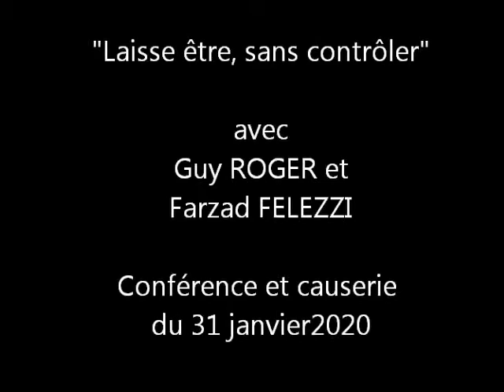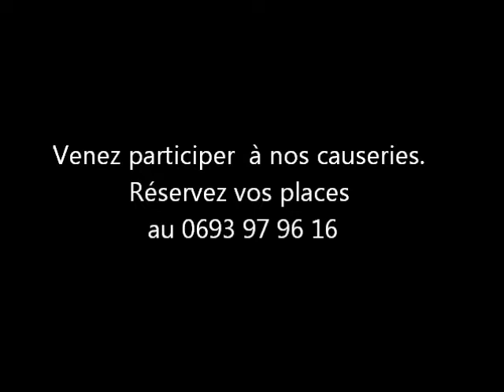Laisse être sans contrôler 3/4 du 31 janvier 2020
Conférence et dialogue du 31 janvier  à Ste Clotilde
Laisse être sans contrôler